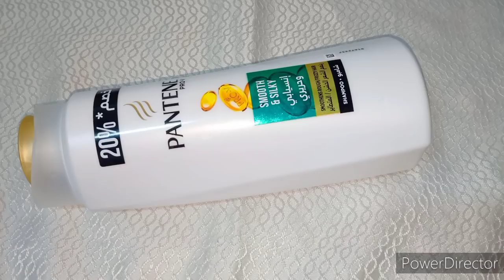ملعقة مزهلة ضعيها فى الشامبو هتخلى شعرك خيوط حرير بدون زيوت ولا كريمات فرد دائم من اول استعمال للابد